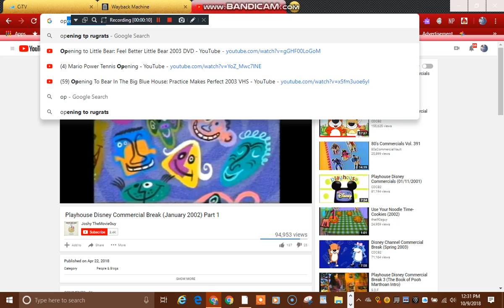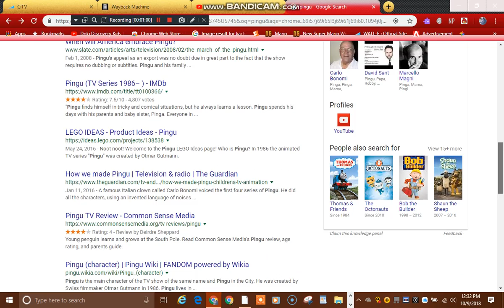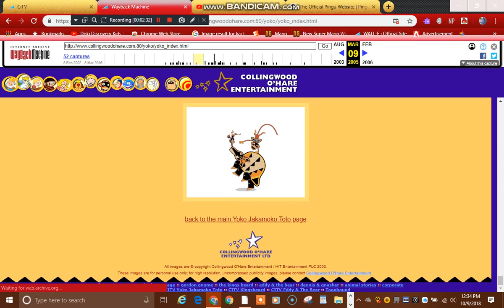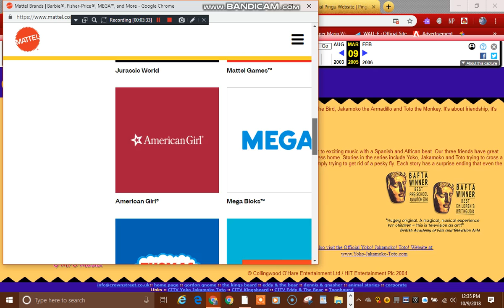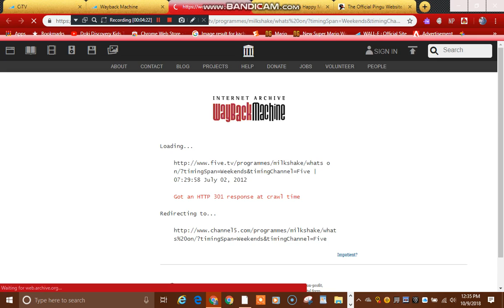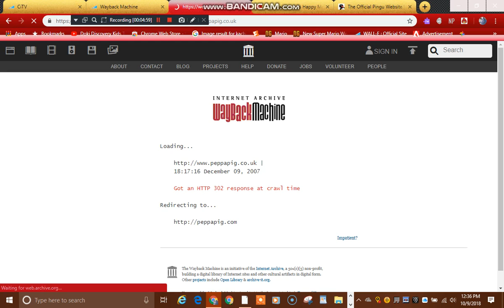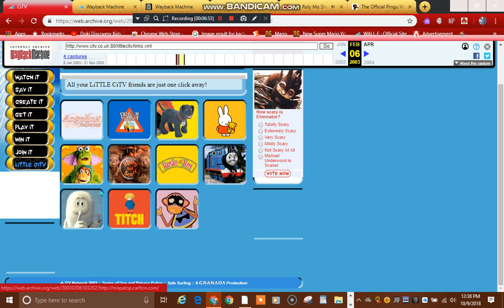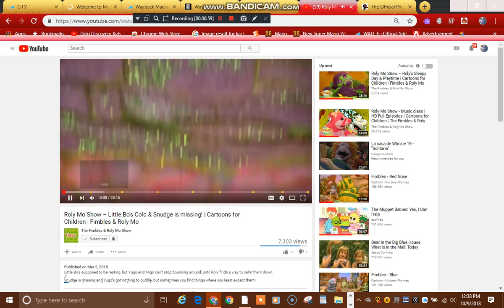Playing new Websites